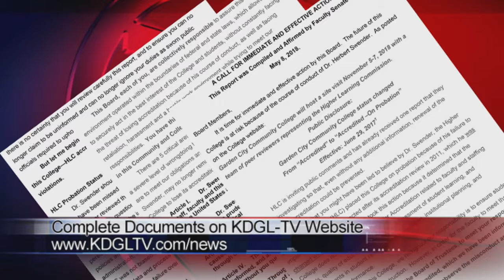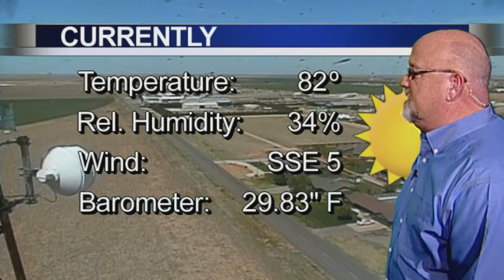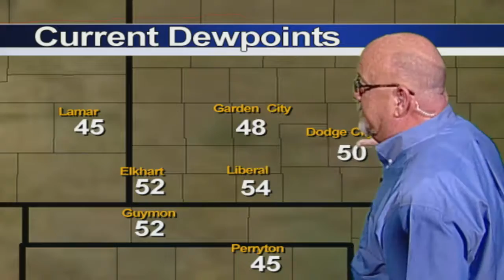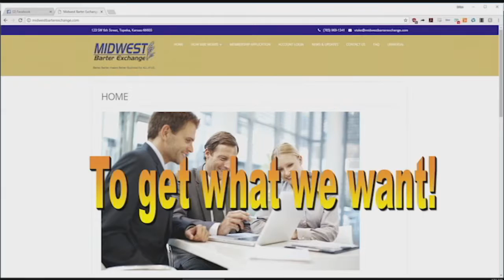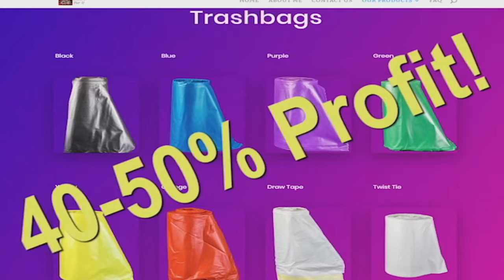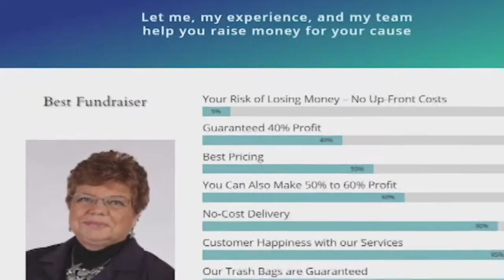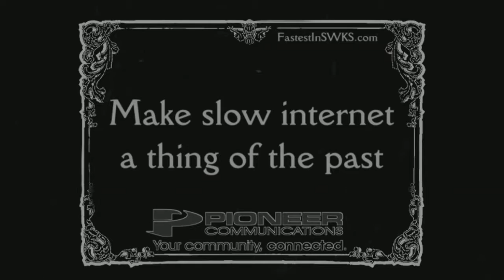High Plains Today 05-09-2018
Southwest Kansas' ONLY Daily News and Information TV Show. Today's guest: Josh Roesener, Rocking M Media, HorseThief - The Festival.  Today we learn about all of the Bands coming to HorseThief - The Festival at the HorseThief Reservoir June 8th & 9th.  Band to perform are: Curtis Grimes, Bri Bagwell, Aaron Copeland, Buckner Creek, and Will Hoge.

Today's News Story Documents from the Garden City Community College news story can be found